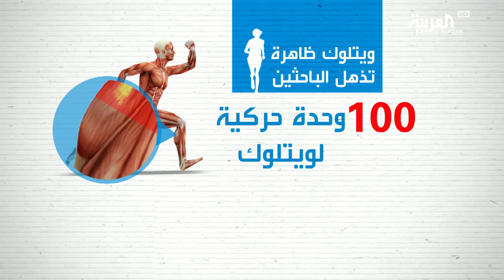المسن_الخارق .. حطم رقما قياسي في سن الـ 85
صاحب الأرقام القياسية للماراثون الكندي إد ويتلوك البالغ من العمر خمسة وثمانين عاما تحت مجهر الباحثين ... حيث اخضعته جامعة ماكغيل في تورونتو للتشخيص لمعرفة الأسباب الكامنة وراء احتفاظه بلياقته رغم تقدم السن وعدم اتباعه حمية غذائية .